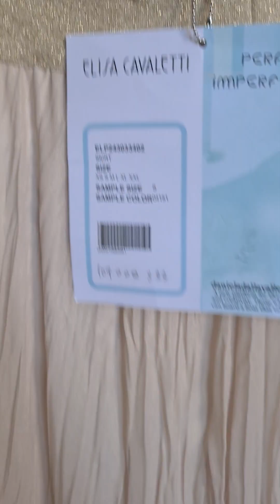Collection Printemps été 2024 Elisa Cavaletti N°2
Présentation de la collection Printemps été 2024 par Michèle ambassadrice Elisa Cavaletti pour le N°2